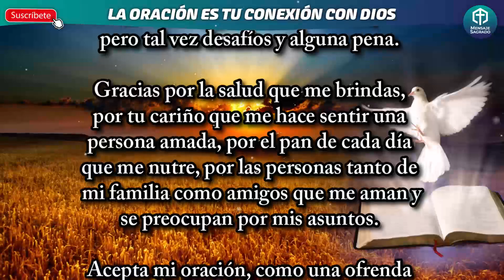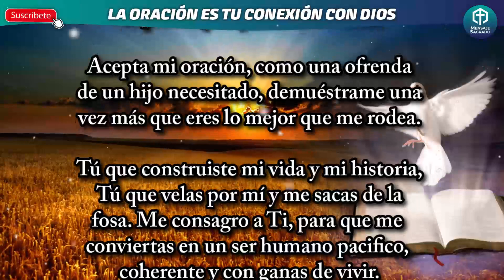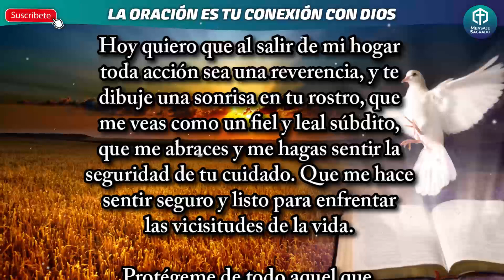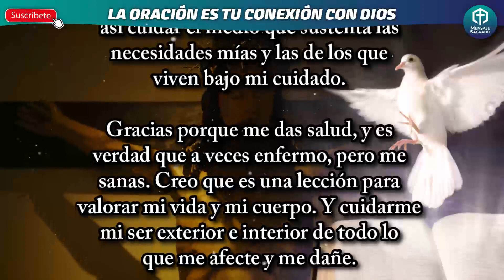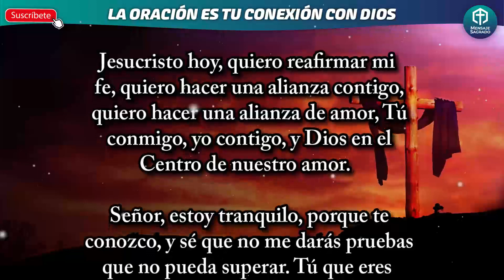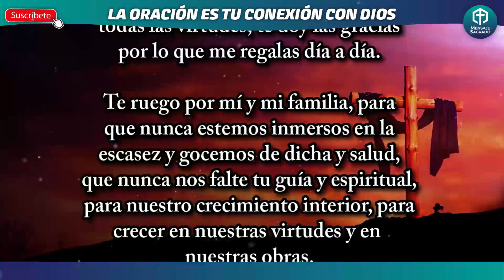Oración SUPER MILAGROSA Te conectas con Dios, puedes dejar tus peticiones🕊🙌🏻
Esta oración te conecta tanto con Dios, que puedes pedirle lo que quieras.
Demos gracias a Dios porque lo tenemos muy cerca y podemos acudir a Él
cuando queramos.